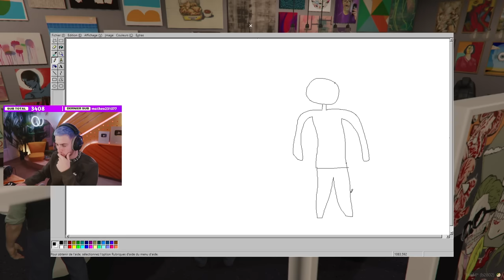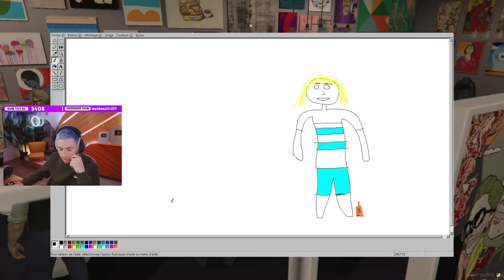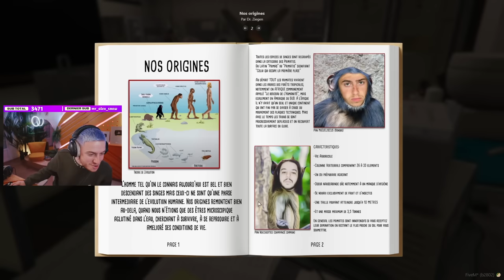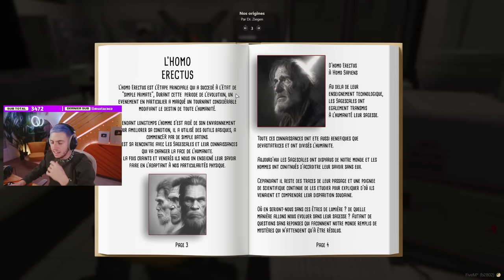ON A ENTENDU QUELQUE CHOSE QU’ON AURAIT PAS DÛ … 🤫 #4 (School Rp)